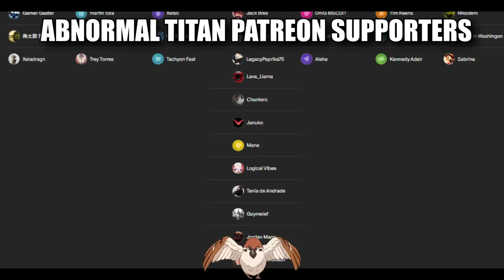GOD TIER 🔥 Solo Leveling Episode 4 REACTION